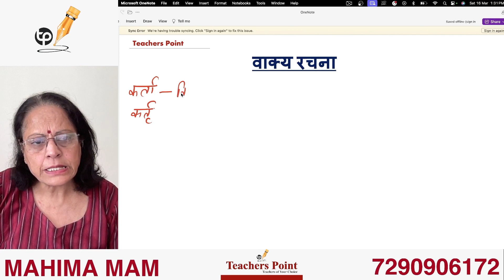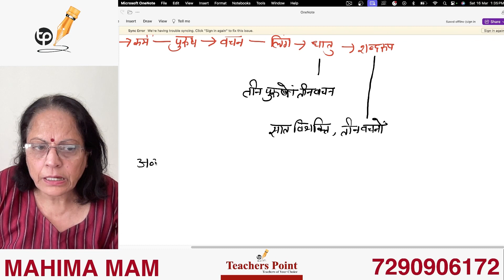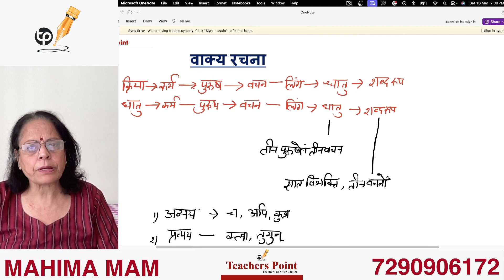व्यंजन संधि || Vyanjan Sandhi || Sanskrit Grammar || Full Detailed Video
Topic :- व्यंजन संधि || Vyanjan Sandhi || Sanskrit Grammar

TeachersPoint is a platform for teachers to connect with students and fulfill their varied needs.

What we do in short :
1. Home Tuition
2. Group Tuition
3. Recruitment of Teachers in schools/ Institutions
4. Online Classes Available

Sanskrit vyakran mein sandhi vicched
sanskrit mein vyanjan sandhi
vyanjan sandhi ke kitne bhed hote hain
vyanjan sandhi mein anuswar sandhi
sanskrit mein anuswar sandhi kya hota h
sanskrit mein णत्व संधि sandhi (rinitav sandhi )
sandhi krne ki trick in sanskrit grammar
sanskrit mein sandhi krne ka tricks
sandhi vicched short trick
sandhi viched kaise krte hain
how to do sandhi vichedd easily in exam with trick
Hindi Grammar vachya
sanskrit mein pratyay kaise krein
pratyay trick in sanskrit
pratyay kitne prakar ke hote hain
pratyay kise kehte hai
krittt pratyay in sanskrit
taddhit pratyay in sanskrit
stree pratyay kaise yaad krein
Vachya Hindi Grammar Class 10🔥 SUPER TRICK✅ Cheatsheet +PYQ SOLVED😎 Part-1
Grammar in One Shot | CBSE Board 2024
Class 10 All Poems | Explanation+ Q/A | Boards 2024 | सारी Poems का Revision एक साथ 🔥
हिंदी GRAMMAR one shot with TRICKS 🔥 (वाक्य, वाच्य, अलंकार, पद परिचय) class 10 hindi BOARDS 2023🔥
Anuchchhed Lekhan (अनुच्छेद लेखन) - Explanation | Class 10 Hindi Grammar (Course A + B) 2022-23
सिद्ध करे कि 7√5 एक अपरिमेय संख्या है | prove that 7√5 is irrational number in hindi Class 10 math
सामान्य giyaan ||gk top 70 questions || up police consteble 2024 👮👮‍♂️
Madam Rides The Bus@//PART-2//ASSAMES
Ed 1st Semester Class 2023 | Assessment for Learning | Class 03 | चर, परीक्षण | The Perfect Study
कारक परिचय - वाक्य रचना | संस्कृत व्याकरण CLASS 4 to 8 | Kaarak Parichay in Vakya Rachna Part 5
Sanskrit Chitra Varnan | चित्र वर्णन | chitra varnan in sanskrit class | Sanskrit picture writing |
Last 7 Days *HARSH* Motivation 🔥 | Boards Motivation Video For All Students
संस्कृत व्याकरण | द्विगु समास | CLASS-1 | By -Mohan Pandey Sir
क्लास 10 बहुलक || Class 10 Bahulak Kaise Nikale || Class 10th Math Bahulak Kaise Nikale || 10th Math
Sanskrit Samas (संस्कृत समास), Samas Vigrah (समास विग्रह) and MCQs by Kailash Sharma
चार अक्षर वाले शब्द | char Akshar ke shabd | Hindi padhna kaise sikhen | char Akshar wale shabd
श्लोक पधांश के प्रश्न उत्तर कैसे बनाए | Questions Answer कैसे बनाए | Class 10 Sanskrit Cbse 2024
Pad Parichay hindi grammar class10 / पद परिचय / Animation / संज्ञा, सर्वनाम, विशेषण, क्रिया / Tricks
छंद याद करने की ट्रिक DOHA SORTHA ROLA KUNDLIYA ETC
Complete 𝐄𝐍𝐆𝐋𝐈𝐒𝐇 𝐋𝐈𝐓𝐄𝐑𝐀𝐓𝐔𝐑𝐄 in One Shot Most Important PYQs & Concepts
Class 10 संस्कृत | Sanskrit Syllabus Discussion Cbse Board 2024 How To Prepare संस्कृत Class 10
Manviya Karuna Ki Divya Chamak - Explanation | Class 10 Hindi Kshitij Chapter 13 | State Boards
Political Parties class 10 full chapter (Animation) | Class 10 Civics Chapter 4 in One shot